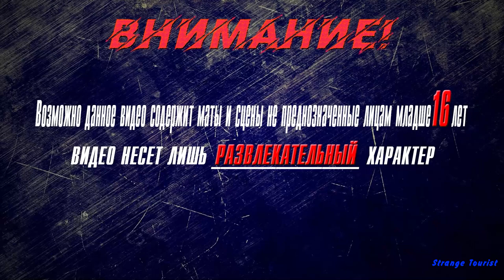▶Аниме приколы◀ Смешные моменты из "Сатана на подработке 2 сезон" 13 серия